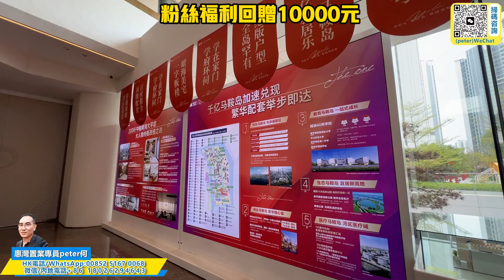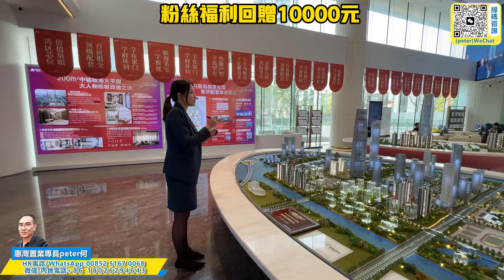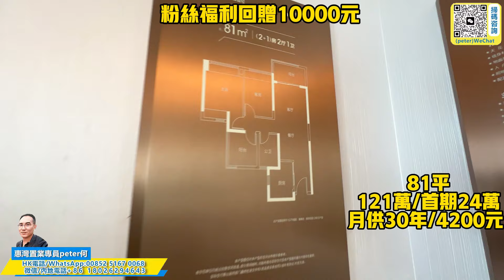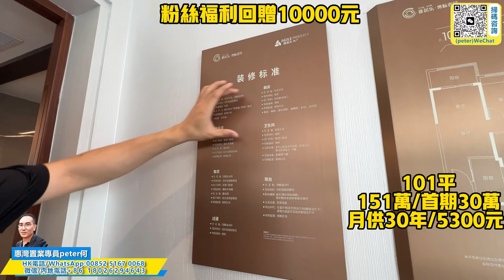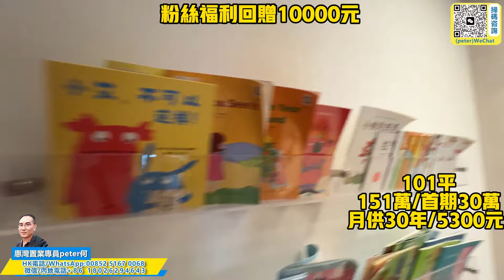peter優選｜中山買樓｜中山樓盤｜馬鞍島特輯第二集｜雅居樂灣際壹號｜特價15XXX精裝｜馬鞍島每月銷售第一｜深中通道紅利｜回贈30萬首期｜物業管理費｜尖沙咀碼頭直達馬鞍島｜片區裝修最靚｜碼頭+地鐵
公司地址
國內門市：
1：惠州大亞灣西區晨曦大地花園2棟115號鋪（惠灣惠家置業）
2：惠州市惠東縣稔山鎮碧桂園十裡銀灘-海悅灣30號樓1單元1層08鋪（惠灣裝飾）
3：惠州市惠東懸亞婆角十裡銀灘五期維港灣向六期側邊閱洋山莊的油麻坑商鋪第01號鋪（惠灣裝飾）

1：臨深定向1對1為客戶物色最合適的地段和單位
2：臨深一，二手物業的購買和放盤服務
3：臨深各地段的航拍VR睇樓，
4：香港客戶的一手，二手樓購買的貸款服務，匯款服務
5：免費一對一專車接送往返服務
6：睇樓過程包午晚飯
7：每個項目不同的贈送
8：免費收樓驗樓服務
9：代找裝修裝飾公司，代買家私家電窗布